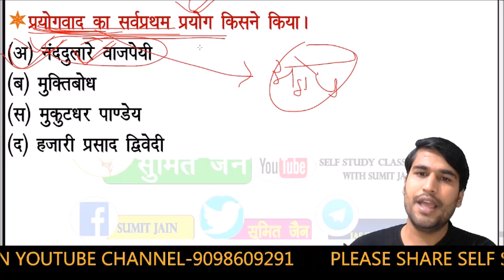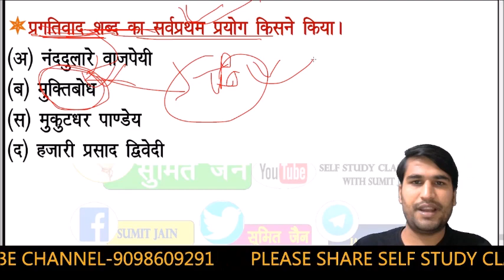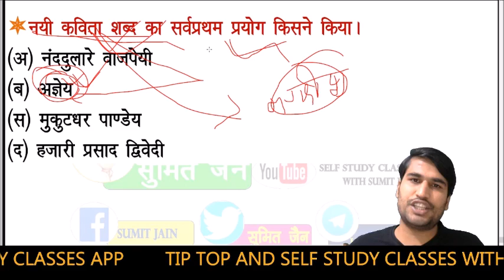हिंदी साहित्य डाउट्स बाले 5 प्रश्न || जो हमेशा गलत होते है || hindi sahitya Doubt class || sumit sir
हिंदी साहित्य ग्रुप से जुड़ने के लिए👇✍️

मैन टेलीग्राम ग्रुप से जुड़ने के लिए

rachnayetricks,
hindisahitya_sumit_sir. hindisahitya_selfstudyclasses.